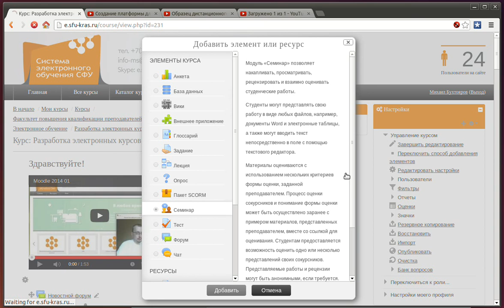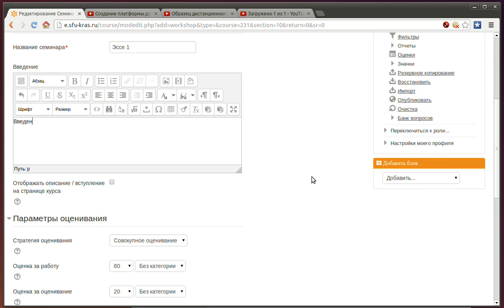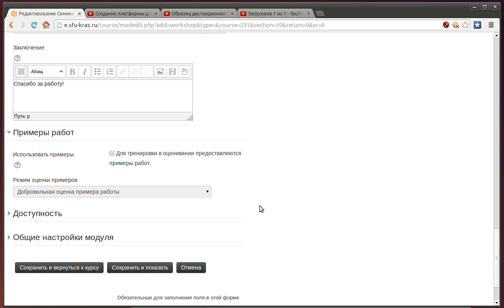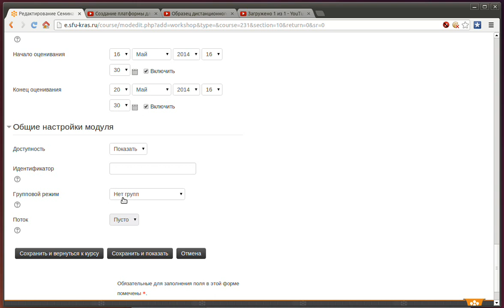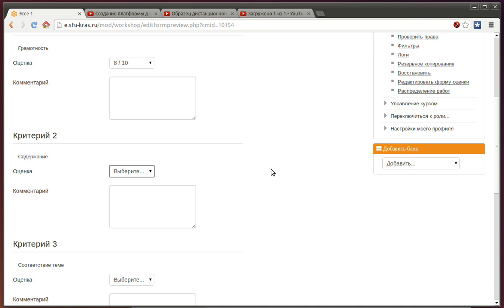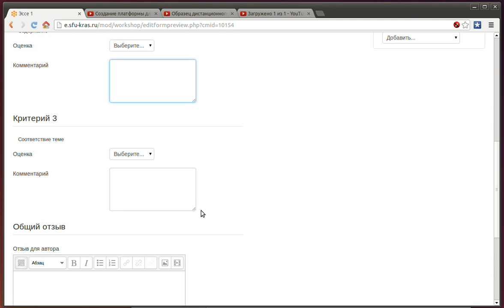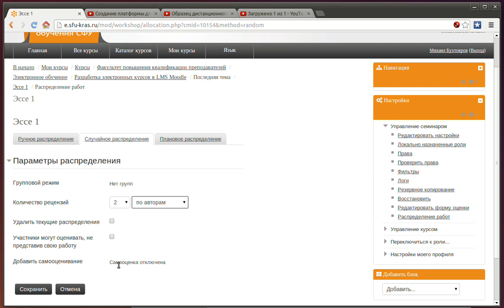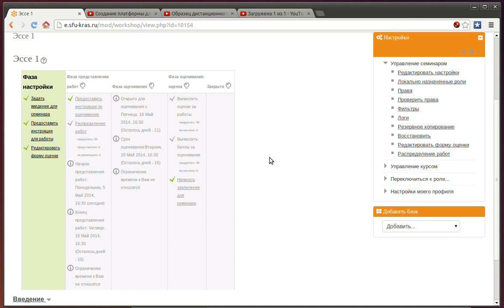Moodle 2014 2х. Элемент "Семинар"